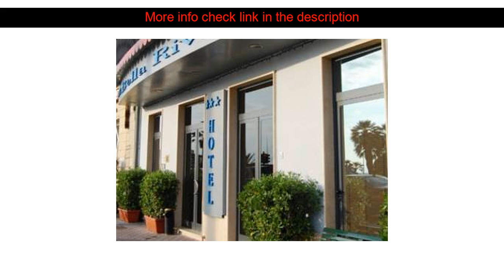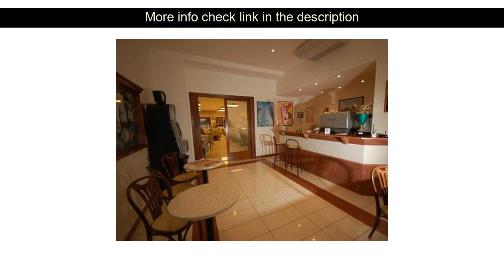Hotel Review: Hotel Bella Riviera ( Viareggio, Italy )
Hotel Bella Riviera ( Viareggio, Italy )
Address: Viale Manin 34

Hotel Bella Riviera is conveniently located in the popular Viareggio Water Front area. The property features a wide range of facilities to make your stay a pleasant experience. Take advantage of the hotel's free Wi-Fi in all rooms 24-hour front desk facilities for disabled guests express check-in/check-out luggage storage. Each guestroom is elegantly furnished and equipped with handy amenities. The hotel offers various recreational opportunities. Convenience and comfort makes Hotel Bella Riviera the perfect choice for your stay in Viareggio.